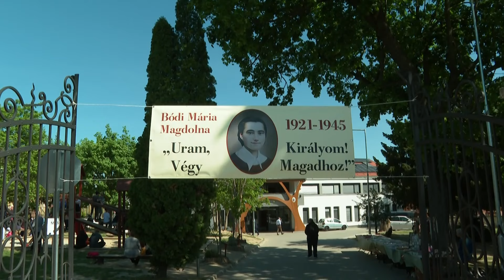Dr. Székely János püspök atya homíliája Bódi Magdi ünnepén